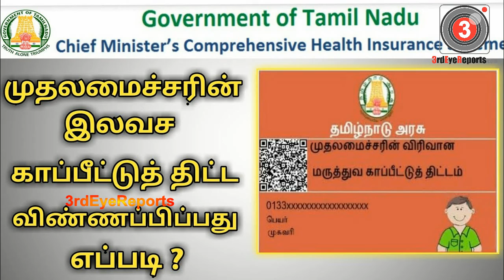அம்மா உணவகம் மா இல்லை அரசு உணவகம் மா?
அம்மா உணவகம் மா இல்லை அரசு உணவகம் மா?  ரரசுவின் கேள்வி ஸ்டாலின்கு

3rdEyeReports|Third Eye Reports Creates Brands & Branding of Celebrities, Products, Services in different fields